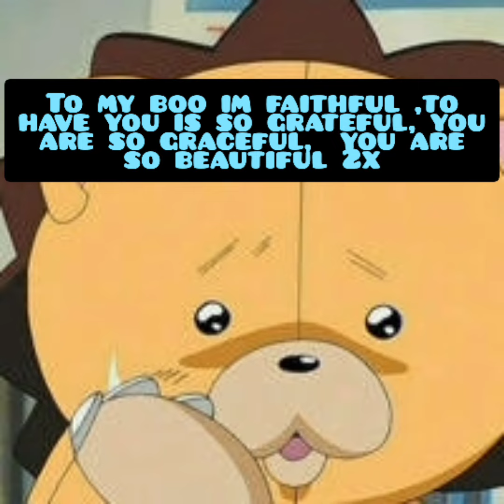For My Boo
wrote this in a moment of love,
made it felt like 90's asian rap and r&b